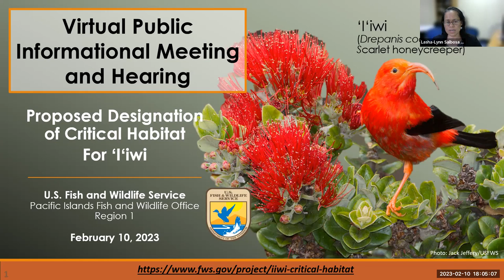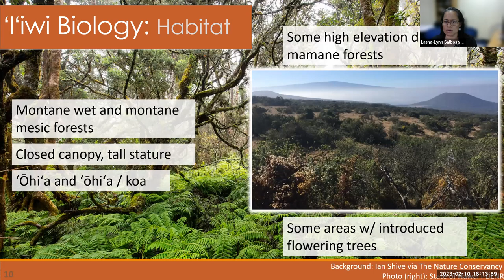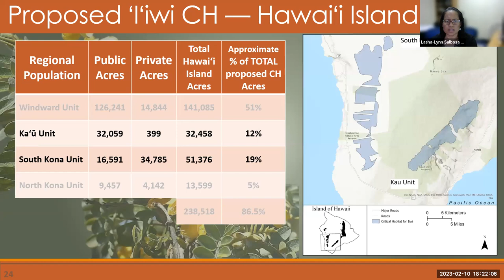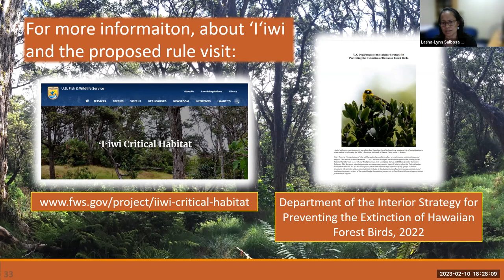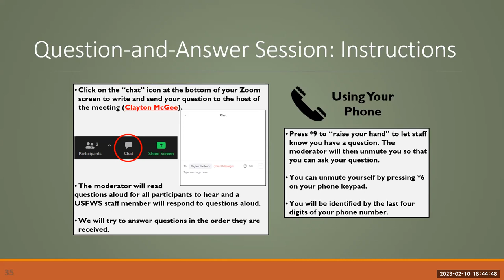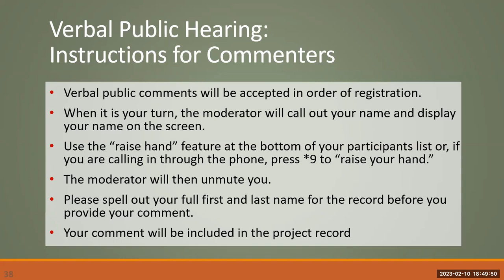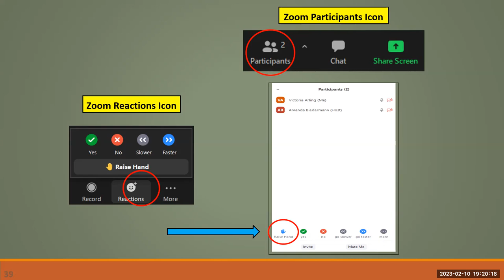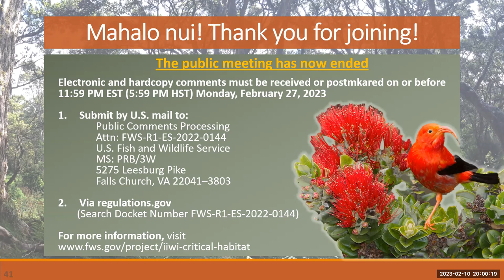Public Meeting for Proposed ʻIʻiwi Critical Habitat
The Pacific Islands Fish and Wildlife Office held a virtual public informational meeting and public hearing to discuss the proposed critical habitat for ʻiʻiwi (scarlet honeycreeper) on the Hawaiian Islands of Kauaʻi, Maui, and Hawaiʻi.

The public meeting discussed proposed locations for the critical habitats, addressed public concerns, and fielded public comments. This recording showcases the public meeting as well as the public commenting period that took place on Feb. 10, 2023.